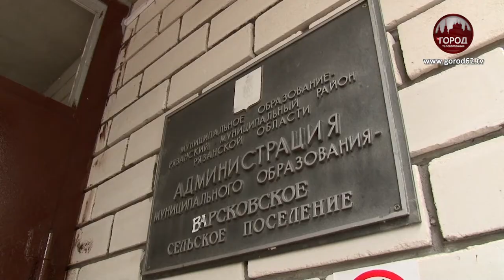ПОТОЛОК ПРОТЕКАЕТ 15 ЛЕТ